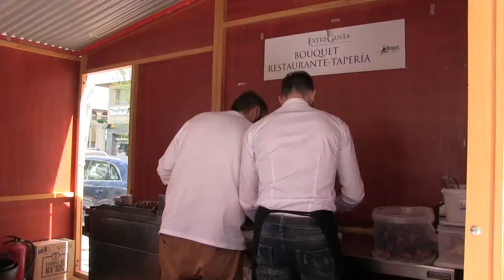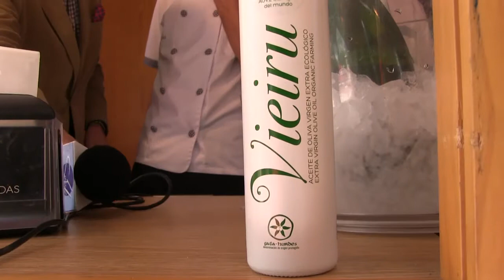EXTREGUSTA 2017 CÁCERES